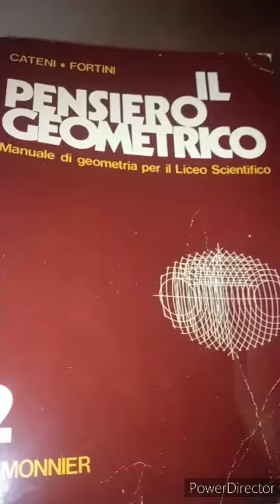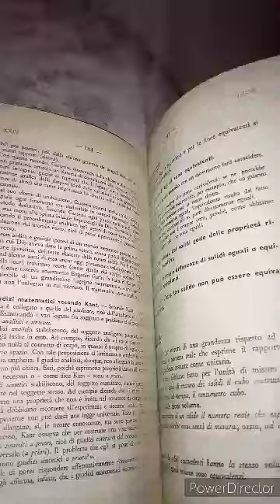AVERE TUTTO Cateni.Fortini. Il pensiero geometrico. 2 volume Le Monnier